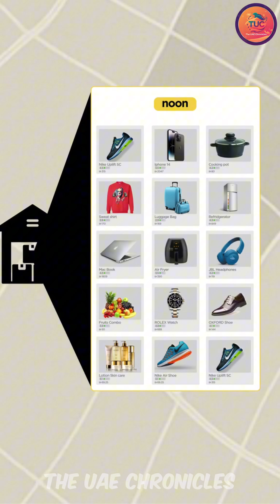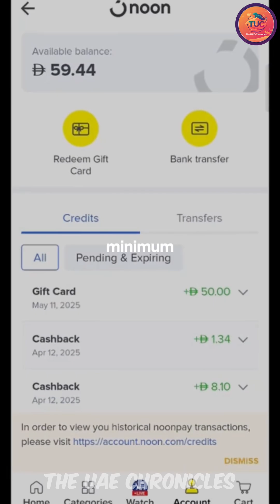How Does Noon Deliver in 10 Minutes? 🚀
With all the buzz around delivery apps lately, I started wondering: how does Noon Minutes actually pull off 10 minute deliveries?

We all use it, right? You open the app for “just one thing,” and somehow it arrives before you even find your keys!

Turns out, it's more than just great delivery: it’s micro-warehouses, AI, and real-time data quietly syncing behind the scenes.

That’s how Noon turned “10-minute delivery” into a habit.

Now with Keeta (@MobileMaster01  ) stepping in, it’s starting to feel like Dubai’s next delivery race..

Intro clip credit: @noon

Ever wondered how Noon Express manages to deliver your order in just 10 minutes? 🕒 From cutting-edge logistics to smart warehouse systems, this video takes you behind the scenes of Noon’s ultra-fast delivery network across the UAE.

Discover how technology, teamwork, and innovation make one of the fastest delivery systems in the region possible and what it means for the future of online shopping.

🎯 Watch till the end to uncover the secret behind Noon’s 10-minute delivery promise!